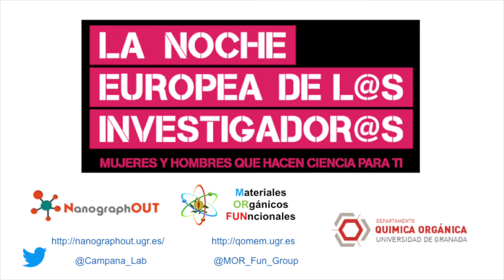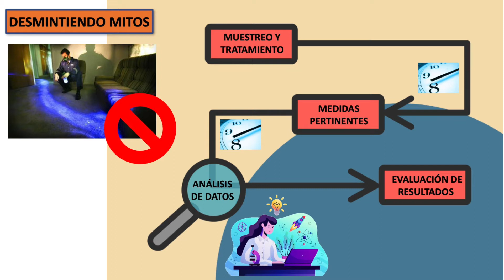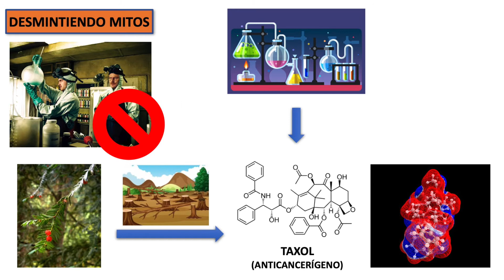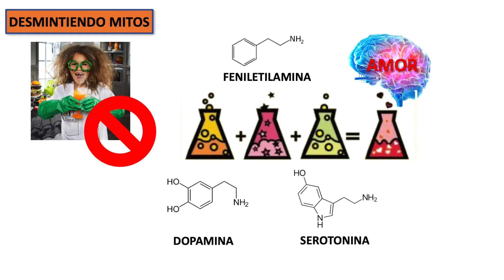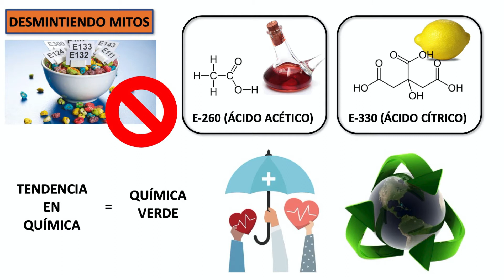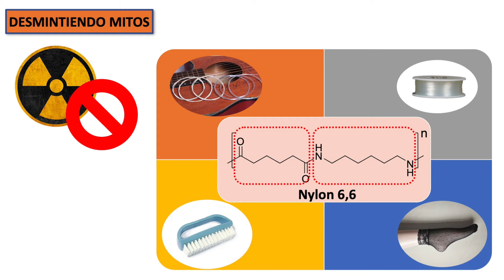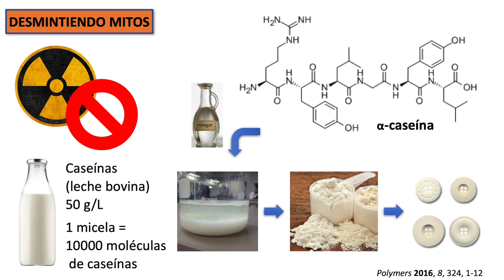Investigamos juntos - Universidad de Granada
En la zona de experimentos recreativos se explicarán y realizarán diversos experimentos con la participación del público. Entre otros se preparará una “pasta de dientes para elefantes”, “slime”, espejos de plata o se hará uso de una tinta invisible.